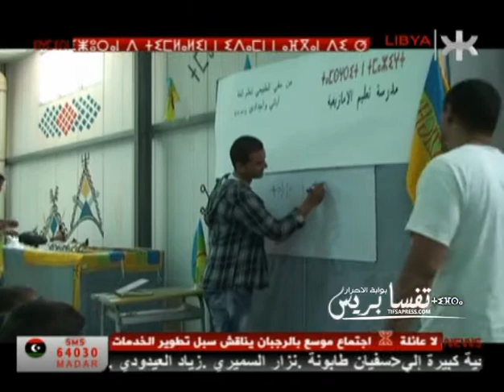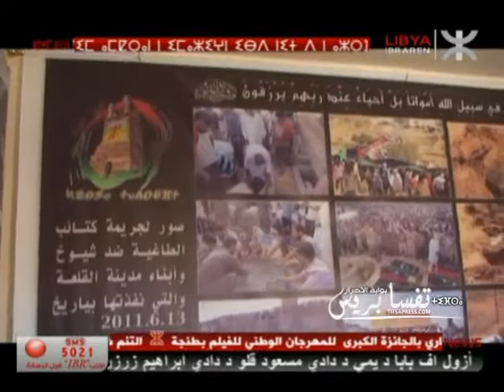قناة إبرارن - أمازيغ ليبيا